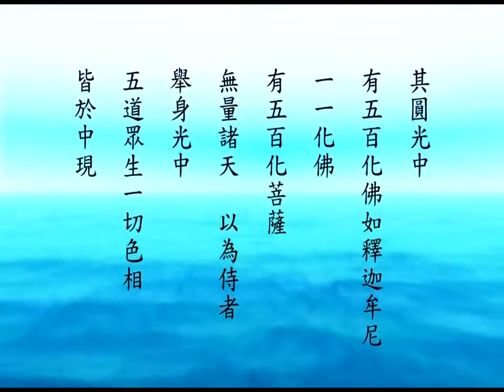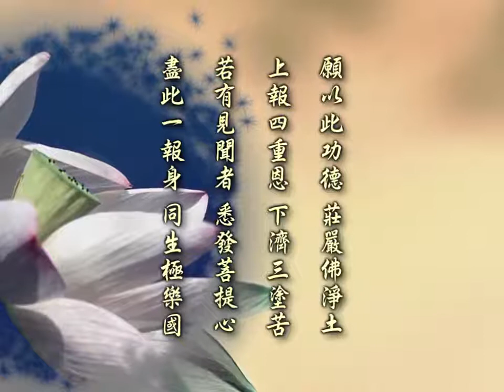佛说观无量寿佛经导读 第12集 净土教观学苑 净界法师